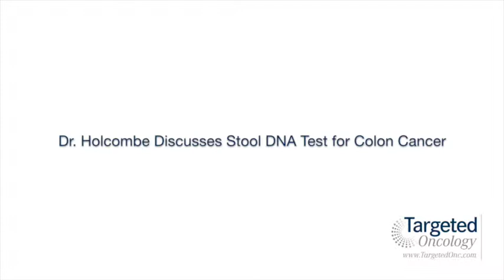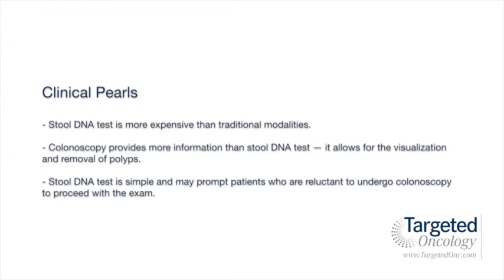Dr. Holcombe Discusses Stool DNA Test for Colon Cancer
Randall F. Holcombe, MD, professor, Chief Medical Officer, Cancer, Mount Sinai Health System, discusses the benefits and challenges associated with stool DNA test for colon cancer.